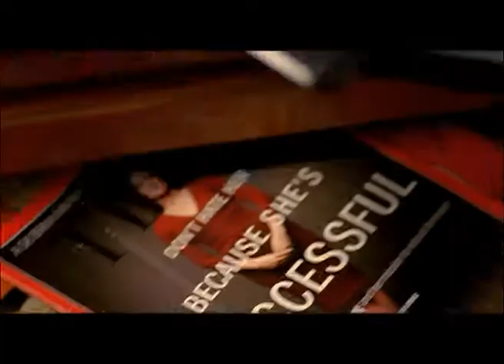Womens Horlics TVC (ওমেন'স হরলিকস টিভিসি ২০১৩)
Copywriter and lyric : Tauhid Miltoln/2013